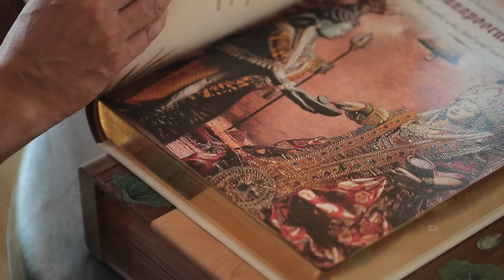VK SACRED AKSHAYA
ICCA carves a place in history by buying the world’s first ‘phygital’ book authored by Chef Vikas Khanna.

Read the story behind the coming together of a rich culinary heritage and the future in the form of a one-of-a-kind limited-edition and a very rare collectible phygital' NFT.